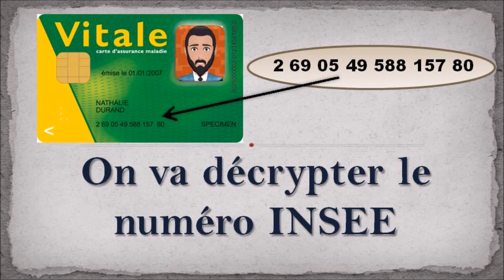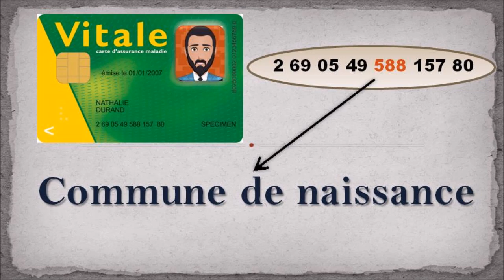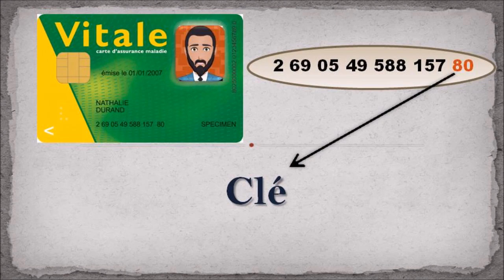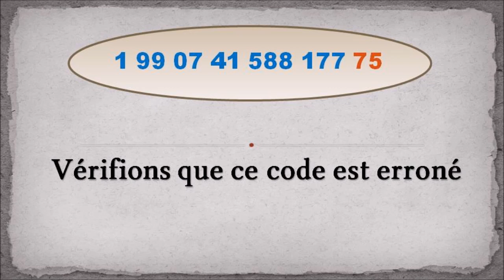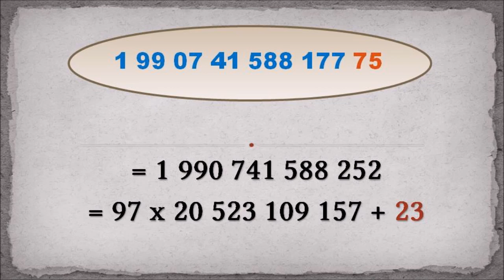Le secret mathématique de la carte vitale [L'instant Maths]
Le secret mathématique de la carte vitale

Vidéo de la chaîne L'instant Maths

Catégorie : Sciences, Mathématiques, Algèbre
Chapitre : Multiples et diviseurs